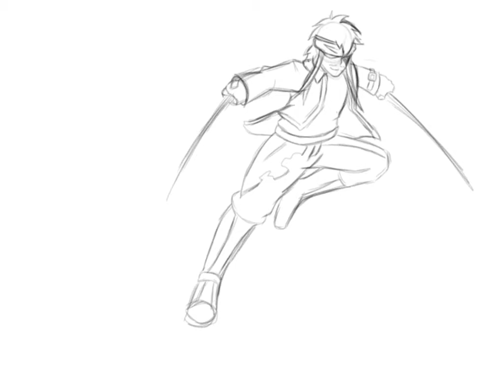Rwby Oc Speedpaint [father's day edition]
Meet Dantes dad Masa Lionheart,a duel bladed hunter with 3 dust elements of fire,ice and lighting
(Happy Father's day to all)